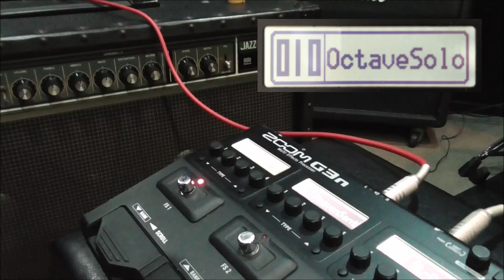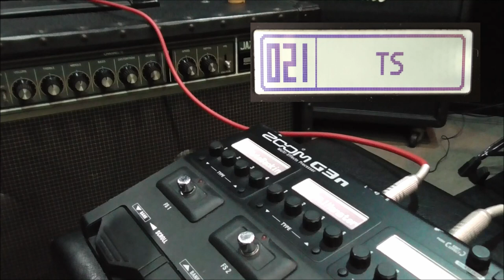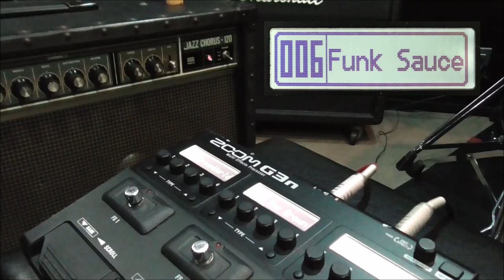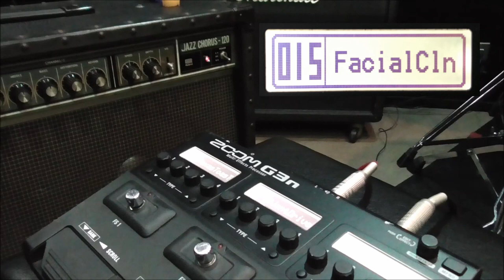ZOOM G3n/RETURN端子とINPUT どっちが好みの音出るか検証 【Roland JC-120編】プリセット鳴らしてみた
今回は検証動画です！
ZOOM G3nをJC-120のRETURN端子と通常のINPUTに挿して鳴らし比べます。

G3nはRETURN端子へ挿すことをあまりおススメしていないそうですね。
「なぜだ～！」という事で、今回プリセット音を鳴らし比べてみます。

1977年生まれの私SeaBirdが、等身大の自分をお届けする新型音楽チャンネルです。